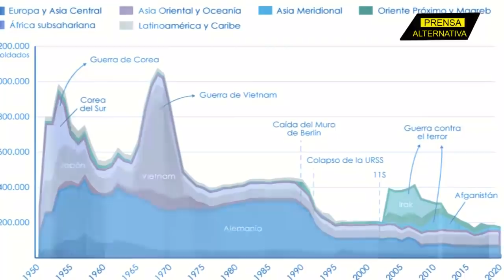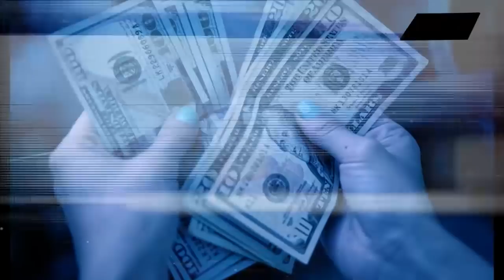Líder brasileño critica la ayuda de Biden a Kiev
El expresidente de Brasil y candidato para los venideros comicios de octubre, Luiz Inácio Lula da Silva, criticó la millonaria ayuda financiera del gobierno estadounidense a Ucrania. Particularmente al paquete de 40.000 millones de dólares de asistencia estadounidense a Kiev –del cual casi el 60 % será destinado a defensa que ya fue firmado por el presidente Joe Biden.

Jefe de Prensa: Enzo Anchante